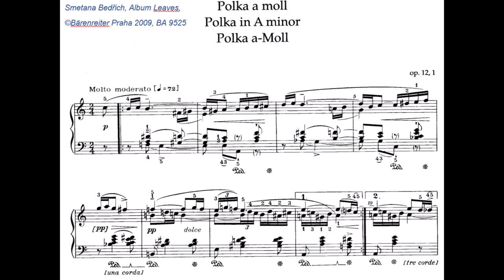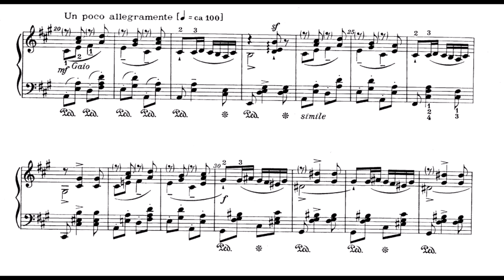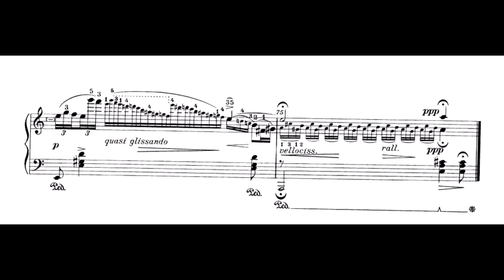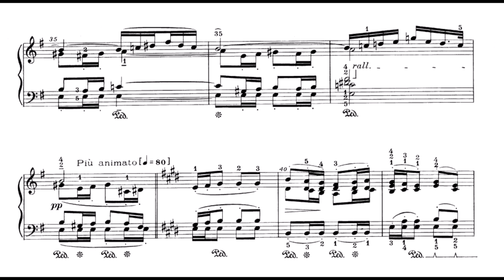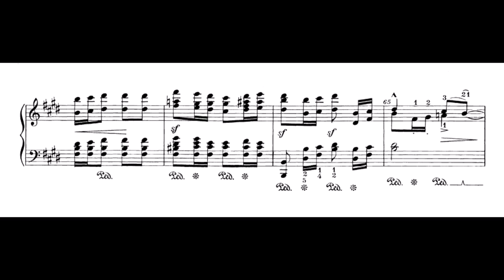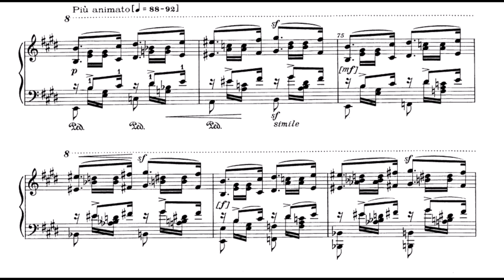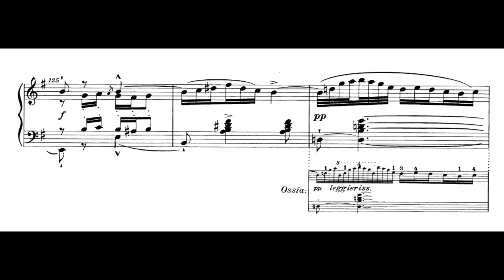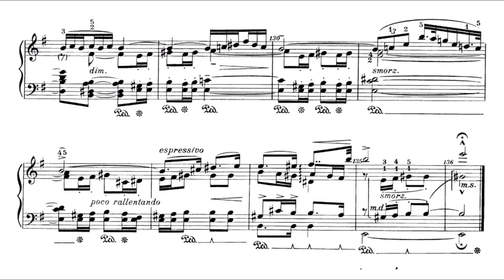B. Smetana – Souvenir de Bohême en Forme de Polkas, Op. 12 (Schiff)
0:04 – No.1 in A minor
3:12 – No.2 in E minor

The four polkas op.12 and op.13 were composed during Smetana's stay in Gothenburg and are his sophisticated expression of homesickness. They are a blend of the composer's yearning chromaticism, liking for inner voices, Chopinesque elegance and his own national narrative.

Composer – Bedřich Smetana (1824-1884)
Piano – András Schiff